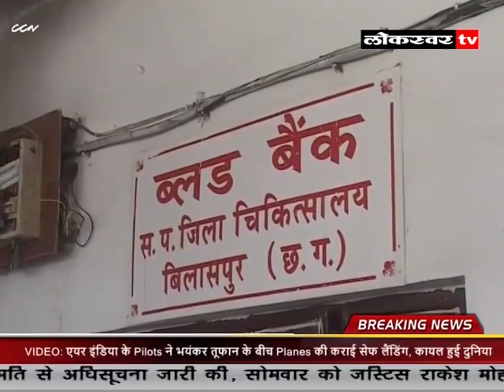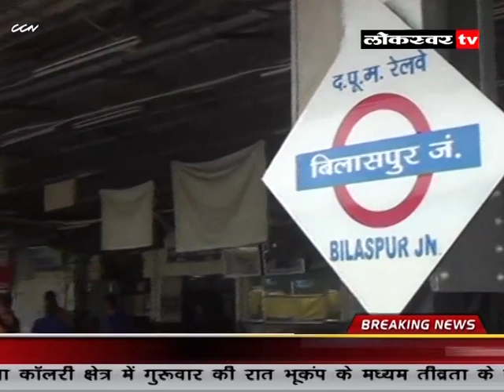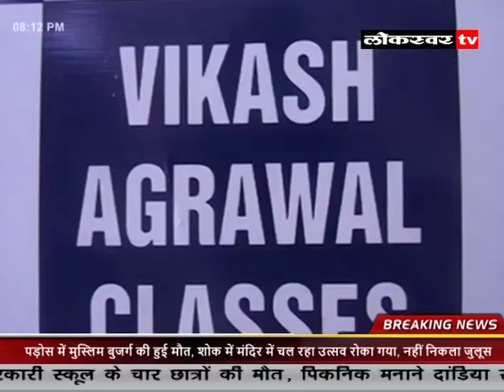July 30, 2022